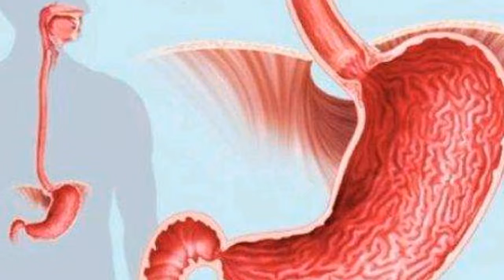The results of a stunning study of tea and coffee drinking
The results of a stunning study of tea and coffee drinking new update